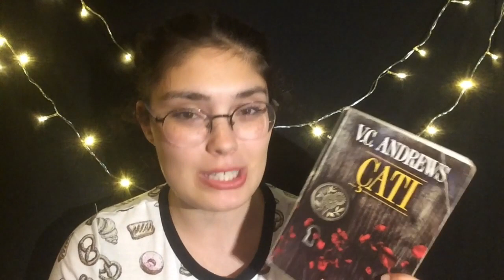AKMARDA KİTAP TAKASI / 32 KİTABA 12 KİTAP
Videodaki Kitaplar;
Cam ev
Çatı
Çatıdaki rüzgâr
Uçabilen kız
Pazartesi cumartesiden başlar
Sıcak
Ateş
Kor
En çok beni sev
Son söz aşkın
Sonsuz sevgilerimle
Sır